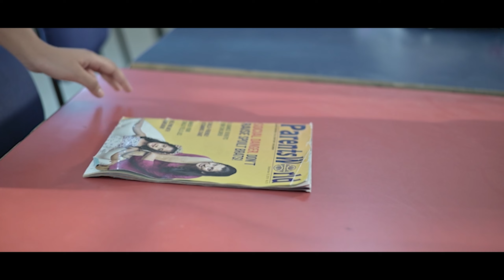Little Heart (parents world ) web series 1st episode is ouT now / directed by Dilse SunnY ballari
2022 summer camp nearly 70 kids 6 different subjects with 6 episodes frst time in ballari with only with Bpsc school kids

DIRECTOR  = DILSE  SUNNY

DOP / EDITING = VINOD CHANDU

STARRING        (PRANAVI ,  PRIYANKA, AKSHAA,  KASTURI, UDASHREE, POORVIKA, DHEEKSHITHA )

SPECIAL THANKS

BPSC SCHOOL OF MANAGEMENT BALLARI
VIKRSM V.J . SIR  (BPSC SCHOOL MANAGEMENT BALLARI)
ANIL KUMER SIR  (BPSC SCHOOL MANAGEMNT PRINCIPAL BALLARI)

SUPPORTED BY
DILSE GOUSIYA
MALLI

SPECIL THANKS

RAGHU RAM .SIR
LAL REDDY  .SIR
MALTHI . MADAM
VENCORBA . SIR
GANGANA .SIR

ALL BALLARI CITIZENS PLSS SUPPORT DIS KIDS AND ME SO WE CAN DO MORE GOOD PROJECTS